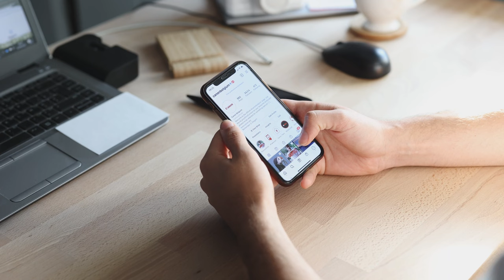Why I dropped everything to move to Barcelona 🇪🇸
We have just lived one of history's weirdest and most limiting moments after the wars... The pandemic and its lockdowns made all of us pause our lives for 2 whole years.

Now it is time. to live unconfined and to do the things we tend to just talk about! After all my life is just like a story where I am the main character, and I want to test the limits of that character and see where that will bring us!